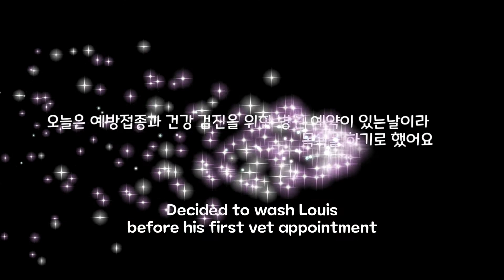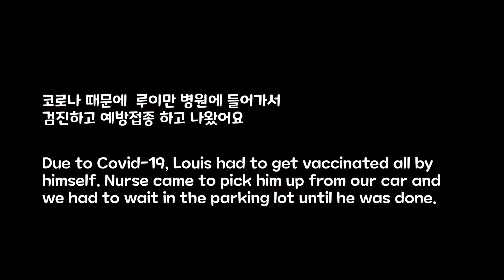Louis the Kitty | EP.5 Growing Up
He was adopted/rescued by our family on May 11th.
I want to give Louis the best life possible!
So, I'm always studying about cats for Louis!